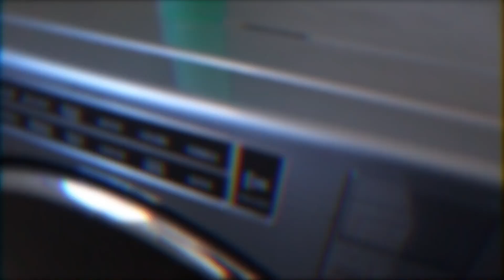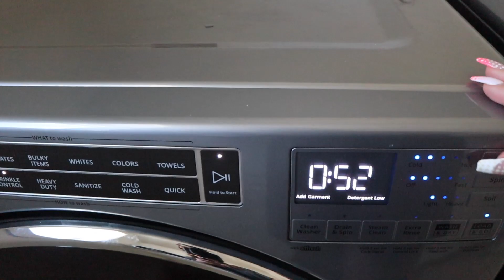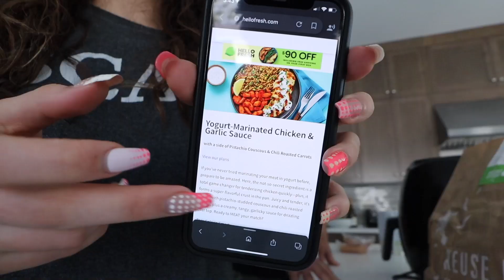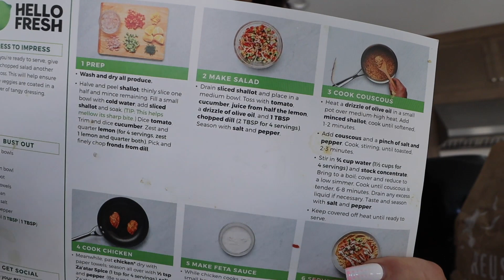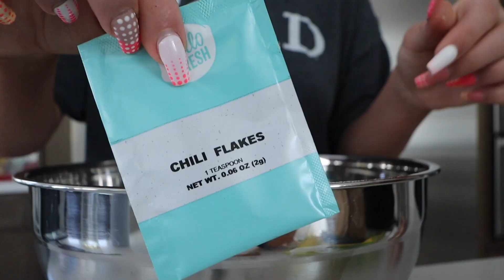We've Been Sleeping In Different Rooms... VLOG